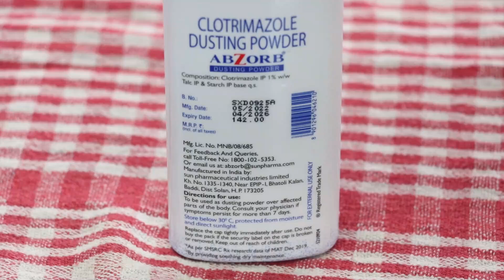अजवाइन को भून कर मेरे बताएं तरीके से खालों 1 महीने में 20 किलो वजन कम हो जाएगा Quick Weightloss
Get relief from excess sweat and itch. Use Abzorb Dusting Powder Daily.